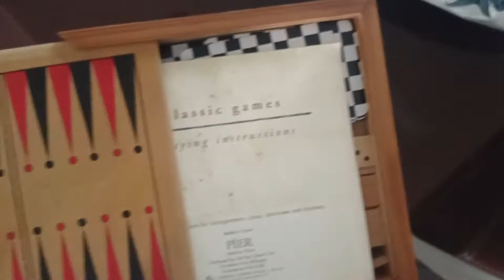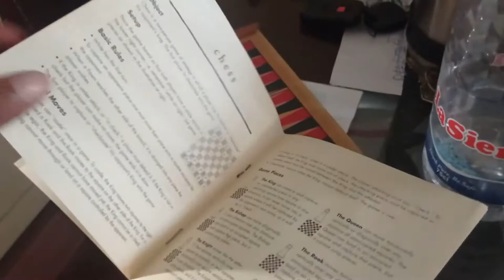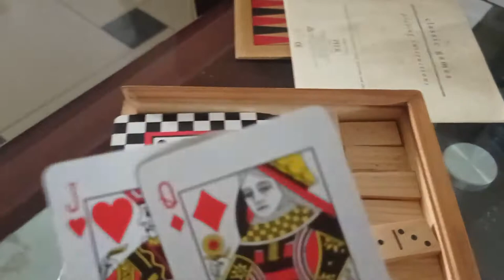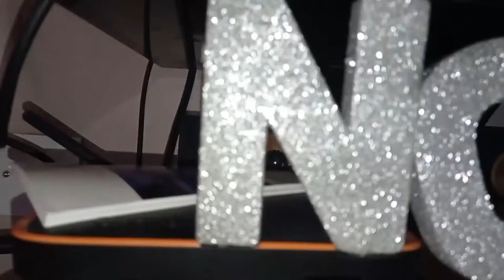THE NIGHT BEFORE CHRISTMAS| SECRET SANTA, TREE DECORATIONS| BUSOLA ADE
Hii💛
Christmas is TOMORROW?! Damn😭😭

Timestamps⏱️

00:00 Intro
00:20 Secret Santa Gift Unboxing
03:13 Fighing with a baby
04:48 New Game
07:32 Tree Decoration
09:03 Outro

Music 🎶

Camera: Xiaomi Redmi Note 9 camera
Editing Software: Movavi Video Editor Plus 2020
Lighting: Natural Light